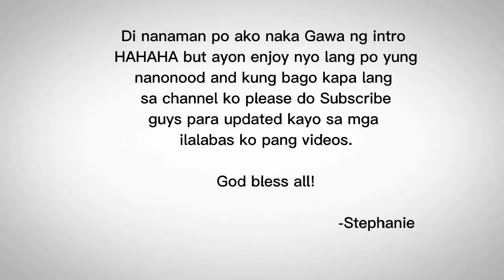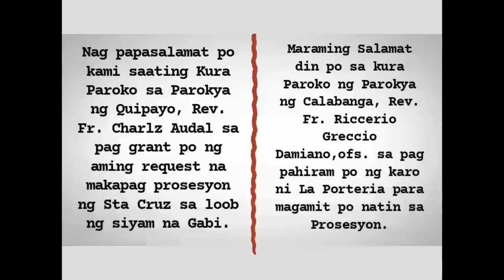Katapusan ng Debosyon sa mahal na sta. cruz🙏❤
Another vlog na walang intro and outro HAHAHHAA enjoy watching :)